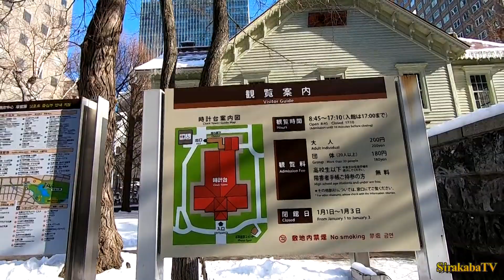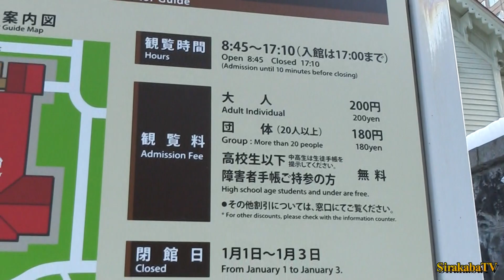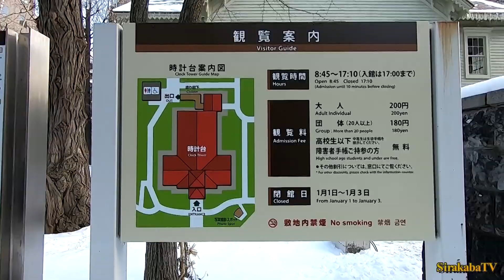札幌大通り&時計台 2020年1月16日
2020年1月16日今日の札幌、雪が少ないです。